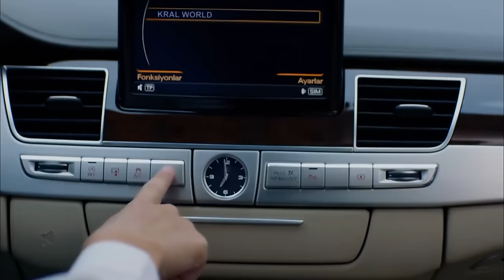Firefly Episode 3 (FULL HD)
Firefly Episode 3 - Ateşböceği
(English Subtitles)

Cast:
Seçkin Özdemir
Nilay Deniz
Seda Güven
Durul Bazan
Belma Canciğer
Şebnem Dilligil
Gözde Çığacı
Çağrı Çıtanak
Berkay Tulumbacı
Alicia Kapudağ
Emre Tetikel